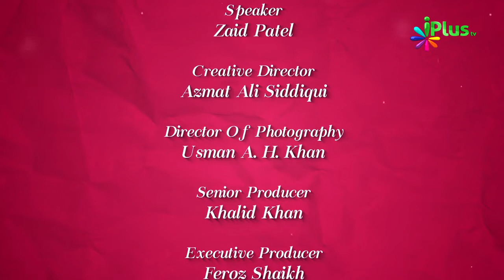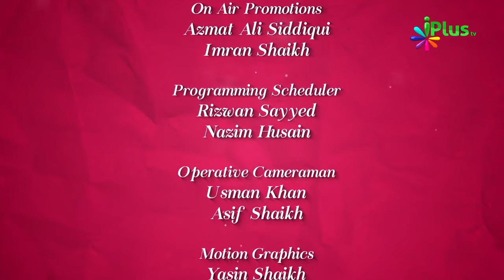Allah Ke Naam - Al Fattah Aur Al Aleem - Colours Of Islam Ep 80 By Zaid Patel iPlus TV